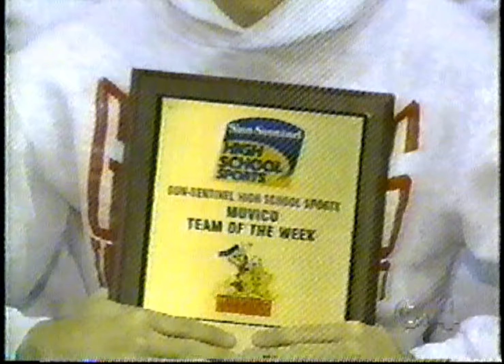#88: Record Breaking Winning Streak, Wrestling 1998. My Second Time on TV and Freaked Out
In 1998, my High School wrestling coach, Frank Pettineo, broke a longstanding record of 150 wins. My cohort was the first group of students who were part of the undefeated for all matches streak that lasted more than a decade after I graduated. My High School coach is a legend in the sport of wrestling. As a result, our team attracted many high level wrestlers over the years to attend school at Cardinal Gibbons and wrestle. Olympic gold medalist Kenny Monday’s son wrestled at my highschool. Currently, Steve Mocco’s son, Michael Mocco, wrestles at my High School. I am proud to have been part of the team that set two major records: breaking the 151 wins and undefeated dual meets—which was 78 consecutive at this time.